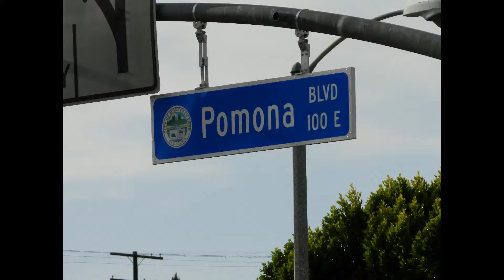what kind of lawyer do i need for child custody